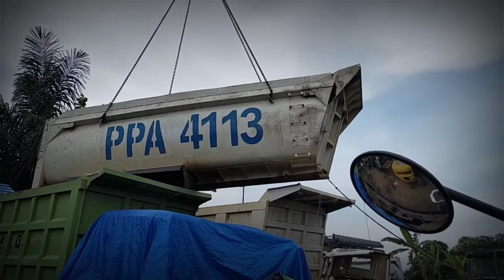Skil driver Tadano // Bengkel blumbang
Video dokumentasi skil pekerja yang luar biasa  saat Tadano menurunkan tangki di bengkel blumbang jl Mulawarman no 4 RT 30 teritip Balikpapan timur.kota balikpapan